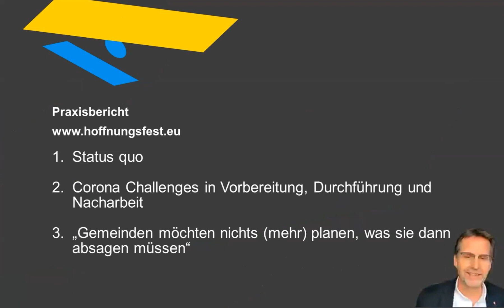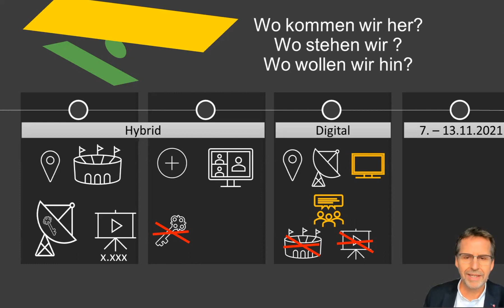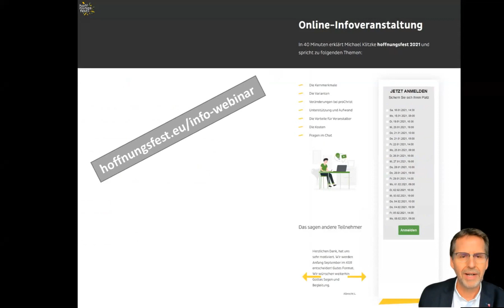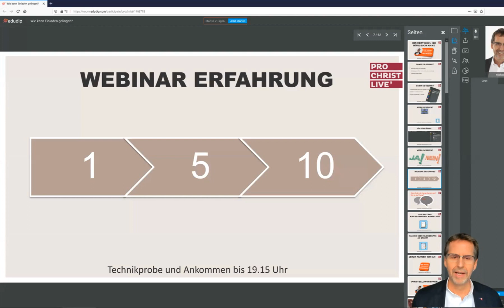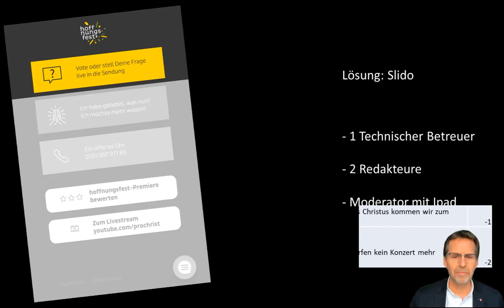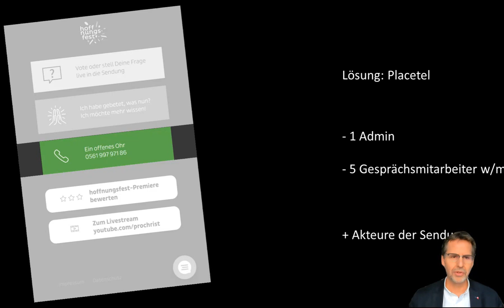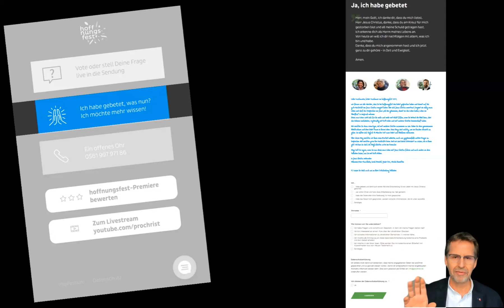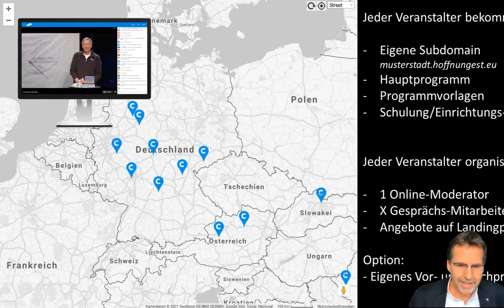Michael Klitzke – Digitalisierung von Evangelisation am Beispiel „Hoffnungsfest“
Vortrag auf der digitalen Fachkonferenz Evangelisation „Verkündigung in der neuen digitalen Öffentlichkeit“ am 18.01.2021.

Michael Klitzke, Geschäftsführer proChrist e.V.